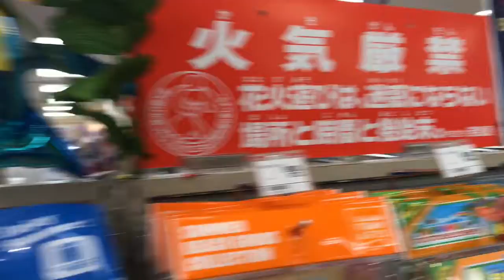BEACH HAUL!!!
We went to Itoyokado (Japanese grocery store) and bought some beach stuff